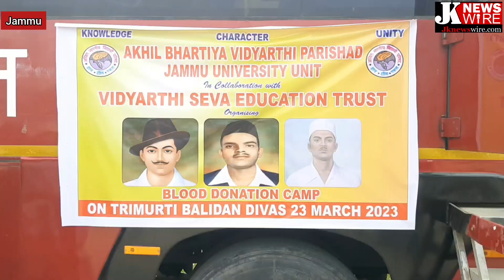शहीदी दिवस पर जम्मू विश्व विद्यालय में लगाया गया रक्तदान शिवार,युवाओं ने किया भारीमात्रा में रक्तदान